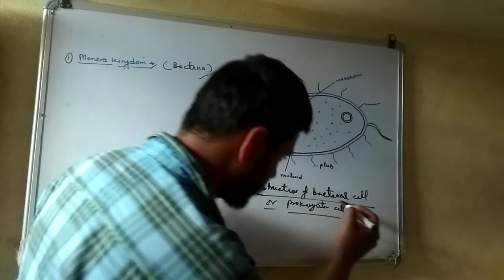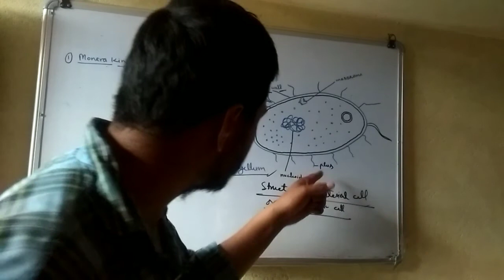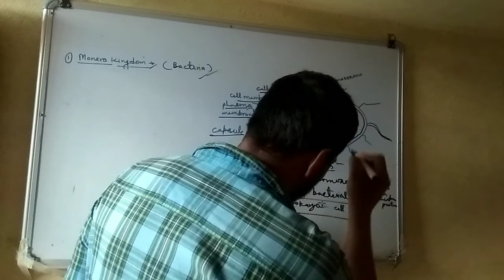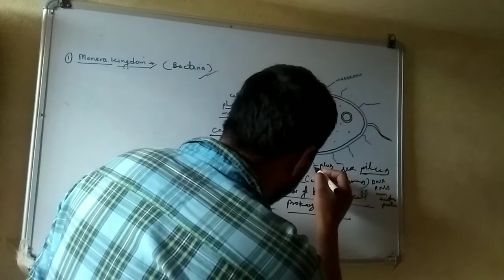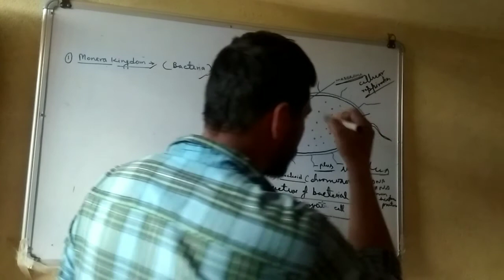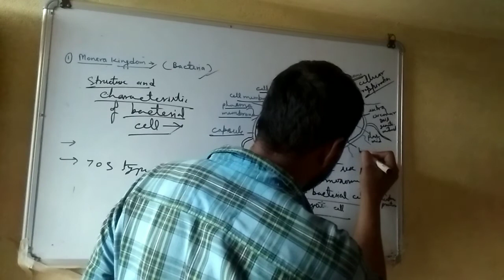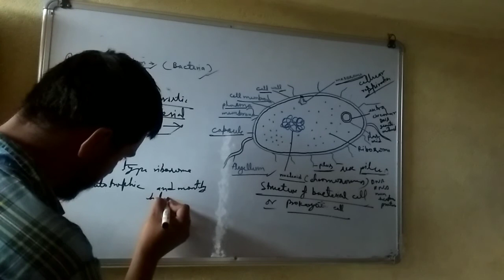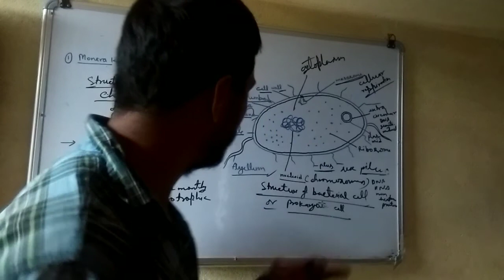Structure and characters of bacteria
Monera kingdom /bacterial cell/prokaryotic cell.